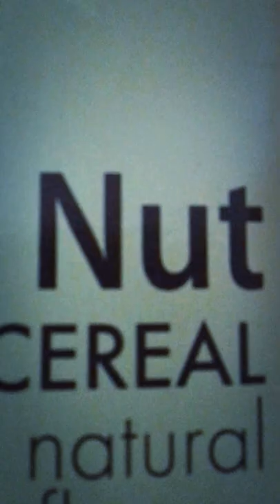THE PUG PLAYS, THE BEANIE BABIE LIVES ON